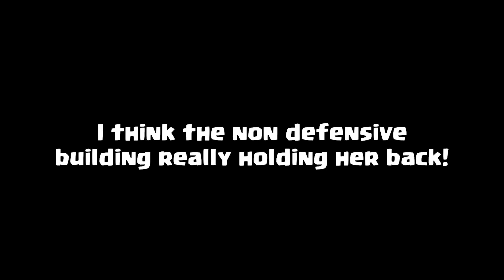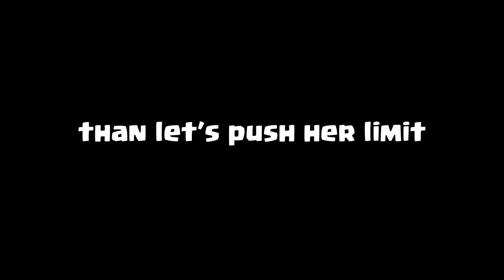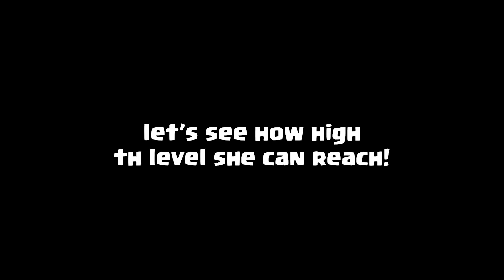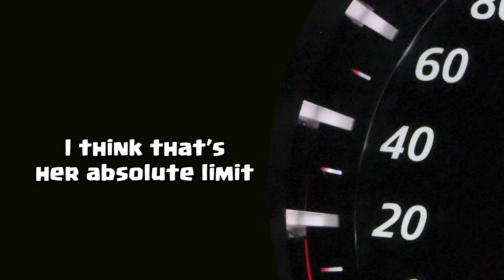1 Max Level PEKKA VS Every Level Town Hall Base | Clash of Clans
Today we gonna see how strong 1 max level P.E.K.K.A is. Can she beat the whole base on her own? How far can she climb? Let's see and Enjoy!